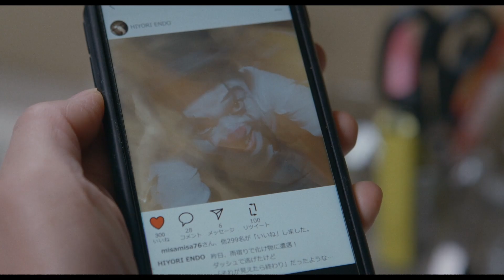OLと中年ピエロのラブストーリー 映像ユニット「群青いろ」最新作 「雨降って、ジ・エンド。」公開決定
映像ユニット「群青いろ」の17年ぶりとなる劇場公開作「雨降って、ジ・エンド。」が、2024年2月より劇場公開されることが決まった。

　「雨降って、ジ・エンド。」は、フォトグラファーを目指す日和と、日和が偶然に撮ったピエロ男・雨森の純愛ラブストーリー。ピエロの写真がSNSで大バズりする。さらなる「いいね」を求めて雨森に近づくうち、日和の思いはいつしか恋心へと変わっていくが、雨森には想像を絶する秘密があった。

　「群青いろ」は、「東京リベンジャーズ」シリーズなどの人気作を手がける脚本家・髙橋泉と、「凶悪」などの俳優のほか監督としても活動する廣末哲万からなる映像ユニット。ヒロインのフォトグラファー・日和役を、「偶然と想像」や大河ドラマ「どうする家康」などの古川琴音が務める。彼女の人生を揺るがす謎の中年ピエロ・雨森を、「群青いろ」作品の顔である廣末哲万が演じるほか、大下美歩、新恵みどりら、「群青いろ」の常連俳優陣が顔をそろえる。

　髙橋泉、廣末哲万、古川琴音のコメントも公開された。コメントは以下の通り。

【コメント】

■古川琴音（主演）
「普通の人」たちの世界からはみ出してしまった人たちは「生まれてきちゃいけない人」なのか、と、主人公が上司に電話するシーンが印象に残っています。
ピエロの「雨森さん」のことを私はきっと理解出来ないでしょう。だけど、「雨森さん」が助けを求めてきたときに「どうにかしてあげたい」と思う心を、私も持っていたいと思いました。

■廣末哲万（主演）
髙橋さんと夢中に話をしていると見えにくかった空間が縁取られて情景が浮かび人が躍動しはじめて文字が声になる。それらが結果映画になる。ワクワクする。 古川琴音さんが脚本から飛び出して来て作品がカラフルに色付いた時ワクワクする。 こんなことをこれからも続けていきます。

■髙橋泉（監督・脚本）
群青いろを観続けてくれる方に、
「劇場公開しないの？」と何度か問われている。
でも、群青いろは今まで、観客を意識したことがない。客席に座って観ているのは、群青いろだけ。
「そこで完結してるから」と僕は答えてきたと思う。
でも、『雨降って、ジ・エンド。』の仕上げの中、その感覚が変わる瞬間があった。
古川琴音の台詞に、アフレコが必要な部分があった。正直、大切なセリフなので、ノイズがあっても同録の音声を使うべきだと僕は思っていた。
だけど、その考えを古川琴音は軽々と飛び越えた。まるでそれがファーストテイクのように、言葉を発した。
「世界はこんなにもカラフルです」
それをどうしても届けたい。初めて思ってます。
「お願いだから、どうか観てください」

【作品情報】
雨降って、ジ・エンド。
2024年2月より、ポレポレ東中野ほか全国順次公開
配給：アルミード